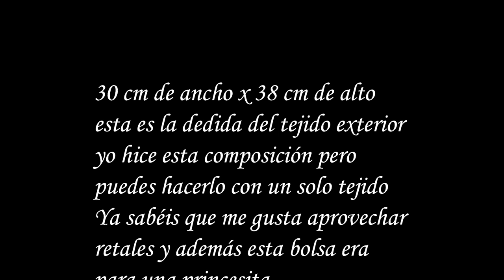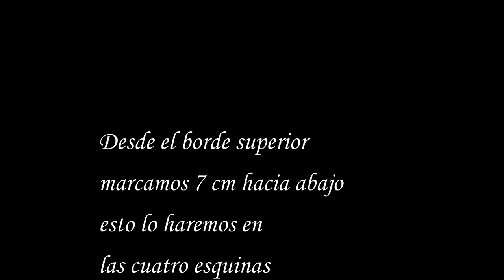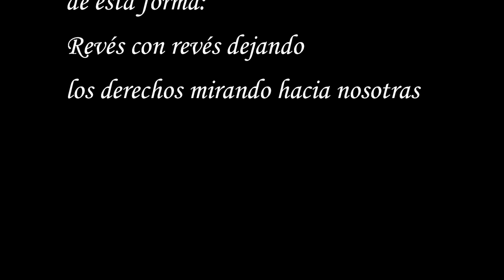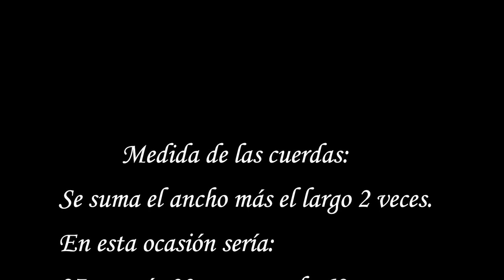Mochila fácil de tela juvenil forrada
Hoy os enseño cómo hice esta graciosa mochila juvenil forrada. Nos viene genial para que los peques la lleven al parque con su merienda, a la guardería, al cole. para nosotras lucirla en el gimnasio, cuando damos un paseo. Espero que os guste!!